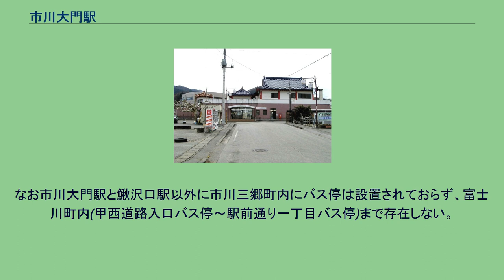市川大門駅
市川大門駅（いちかわだいもんえき）は、山梨県西八代郡市川三郷町市川大門にある、東海旅客鉄道（JR東海）身延線の駅である。
SuicaやPASMO、TOICAなどの交通系ICカードは利用できない。
特急「ふじかわ」を含むすべての列車が停車する。
北側から見ると駅舎、1番線、2番線の順に並んでおり1番線に甲府方面の列車が、2番線に富士方面の列車が発着する。
このほか当駅は駅舎と1番線の間に側線を1本有している。
ホームの鰍沢口方の端はスロープになっておりこれを下ったところから1番線の線路と側線を越えて駅舎に構内踏切（遮断機・警報機つき）がのびている。
駅舎は1995年（平成7年）10月15日に竣工したものでコンクリート造り、1994年（平成6年）に市川大門町（当時）内に出来た大門碑林公園に合わせて中国風のデザインとなっている。
この駅舎は市川大門下地区公民館との合築となっていて、駅舎内部には待合所のほか市川大門下地区公民館の設備として、調理実習室や町民のみ利用可能な風呂場などがあるが、一般の旅客が立ち入ることが出来るのは待合所のみである。
待合所の片隅に市川大門下地区公民館への入り口がありここを入ると公民館の受付がある。
基本的には1階建てであるが公民館部分の一部のみ2階建てとなっている。
南甲府駅管理の簡易委託駅である。
2013年4月1日から、市川三郷町の受託による簡易委託駅として有人化された。
ただし、クレジットカードなどが使えないため、クレジットカードなどを利用する際は東花輪駅を利用するように案内が掲示されている。
自動券売機は設置されていない。
乗車券類の発売業務のみ委託されており、その他の改札業務などは当駅では行っておらず、ワンマン電車では無人駅と同じ扱い（ドア締切）となる。
2013年3月31日までは無人駅で、自動券売機も設置されていないので当駅で切符を購入することは基本的にできなかった（特急列車、車掌乗務列車に乗車の場合は車内で乗車券類を購入する形だった。ワンマン列車の場合は整理券を取って下車駅か乗りかえ先の列車内で精算となった。現在も窓口閉鎖時間は同様の扱いである）が、毎年8月7日に開かれる神明の花火大会の際には臨時窓口が設置され当駅発の切符が販売されていた。
かつての急行富士川号は当駅を通過して隣の市川本町駅に停車していたが、急行列車が特急に格上げされた際に、町が新駅舎を新築するのと引き換えに当駅に停車する事になった。
神明の花火大会の開催日は、当駅を始発・終着にする列車が設定されている。
1日平均乗車人員は以下の通りとなっている。
市川の街の西端に位置する。
駅の北500メートルほどのところには笛吹川と釜無川が並行して流れており、鰍沢口駅の近くで両者は合流し、富士川と名前を変える。
山梨交通路線バスの廃止後数年間は市川大門駅を経由するバス路線は存在しなかったが、2006年から川を挟んで対岸の富士川町（当時は増穂町）が山交タウンコーチに運行を委託して運行を開始した富士川町コミュニティバス(当時は増穂町コミュニティバス)が当駅と増穂商業高校を経由して鰍沢口駅を結んでいる。
運行は平日の朝夕と増穂商業高校の登校日のみで、SuicaやPASMOなどの交通系ICカードが使える。
富士川町コミュニティバスの乗り場は駅前ではなく200メートルほど歩いた所にある道路際に設けられている。
なお市川大門駅と鰍沢口駅以外に市川三郷町内にバス停は設置されておらず、富士川町内(甲西道路入口バス停～駅前通り一丁目バス停)まで存在しない。
※特急「ふじかわ」の隣の停車駅は列車記事を参照のこと。